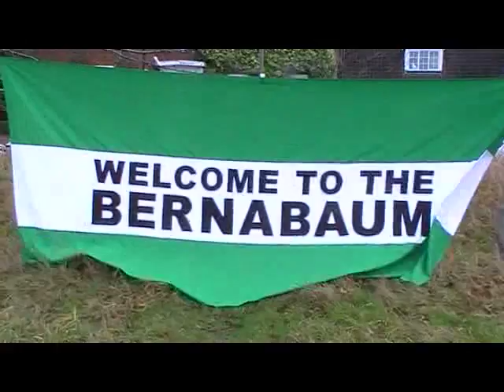FC Team C 2 Athletic Bilbaum 3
Highlights from FC Team C 2 Athletic Bilbaum 3